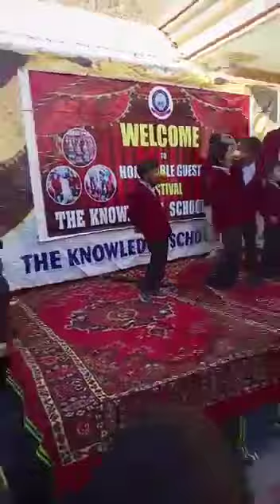THE KNOWLEDGE SCHOOL SYSTEM FESTIVEL 3rd vlogs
دی نالج سکول سسٹم کوزہ بانڈی میں سالانہ2022 فیسٹیول کا انعقاد کیا گیا ۔
جس میں طلباء و طالبات نے بڑے جوش و خروش سے منایا ۔
فیسٹول میں طلباء کے علاؤہ اساتذہ کرام ،والدین،علاقے کے معزز مہمانوں نے شرکت کی۔
طلباء نے فیسٹول کے دوران کھانوں کے مختلف سٹالز بنائے ۔
سائنس اور آرٹس کے مختلف ماڈلز (پروجیکٹس)بھی طلباء وطالبات نے اپنے ہاتھوں سے بنائے ۔
ان کے علاؤہ بچوں نے مختلف گیمز میں حصہ لیا اور خوب انجوائے کیا ۔
علاقے کے معززین نے کامیاب فیسٹول کو خوب سراہا اور بچوں کو انعامات سے بھی نوزا۔

سکول پرنسپل صاحب نے تقریب سے اپنے خطاب میں کہا کہ
تعلیم کے ساتھ ساتھ) ہم نصابی سرگرمیاں)(Co-curricular activities) بھی بہت ضروری ہے
صرف تعلیم ہی سے بچے مستقبل میں مسائل کو عملی زندگی میں حل نہیں کرسکتے ۔ان سرگرمیوں کے دوران ان مہارت(Skills) ترقی(develope) کرتے ہیں ،
یہ سیکھنے کا واحد طریقہ ہے جس سے بچے بغیر بوریت کے سیکھتے ہیں۔ان سرگرمیوں کے دوران ان میں کانفیڈنس (confidence) پیدا ہوتی ہیں
ان میں لیڈر شپ کی صلاحیت پیدا ہوتی ہیں کیونکہ وہ ان سرگرمیوں میں لیڈ کرتے ہیں۔
ان سرگرمیوں کے دوران وہ آرگنائزنگ سیکھتے ہیں،ٹائم منجمنٹ سیکھتے ہیں۔
یہ سرگرمیاں بچوں کو دماغی اور جسمانی طور پر عملی زندگی میں مضبوط کرتے ہیں۔
محترم پرنسپل صاحب اور ڈائریکٹر صاحب نے کامیاب فیسٹول پر طلباء اور اپنے سکول سٹاف کو خصوصی طور مبارکباد پیش کیا اور آنے والے معزز مہمانوں کا شکریہ ادا کیا